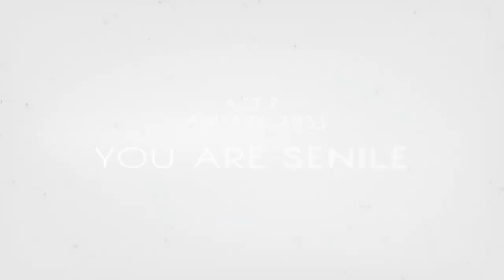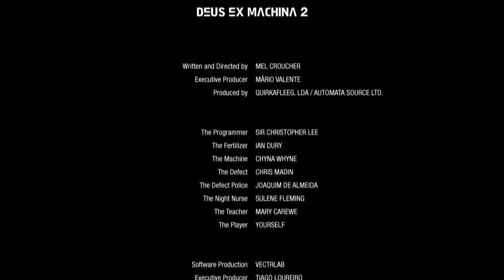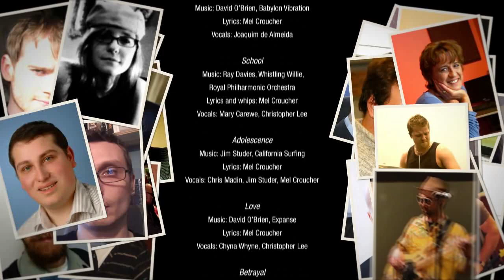Playing Deus Ex Machina 2 on the PC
Having a game of Deus Ex Machina 2 on the PC. This is not a review.